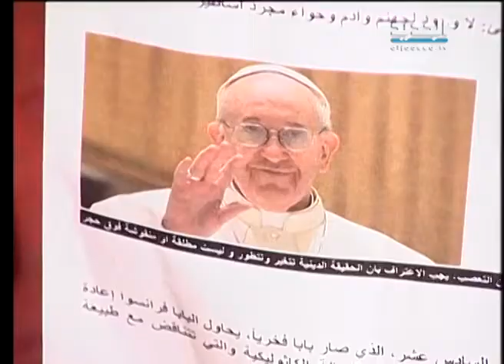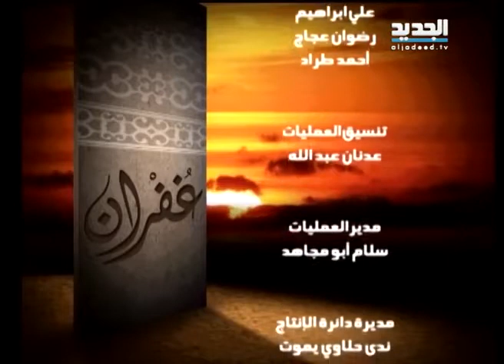غفران – مريم نور – الحلقة [ 1449 ]